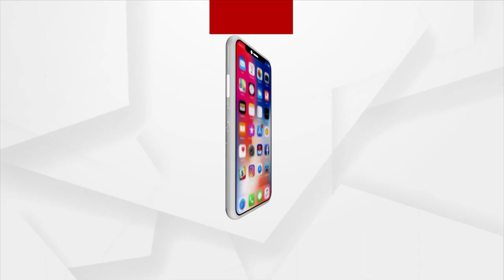Operation Jugad | Open Bribery Going On In Transport Dept, Still The Administration Remains Silent